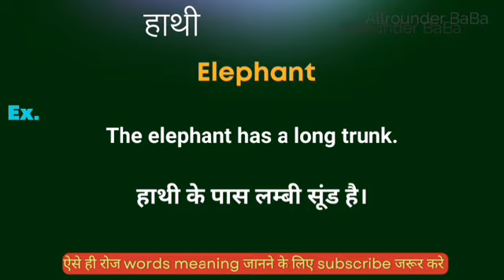हाथी को इंग्लिश मे क्या कहते हैं || Hathi ka english meaning || word meaning in english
Hathi meaning in english
Hindi to English
Word meaning